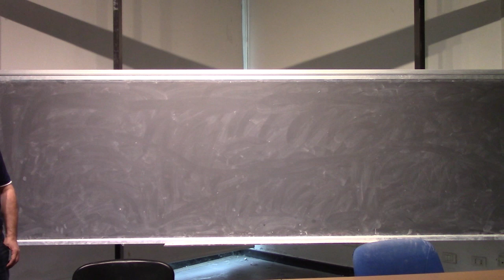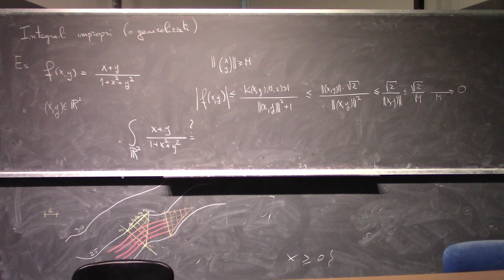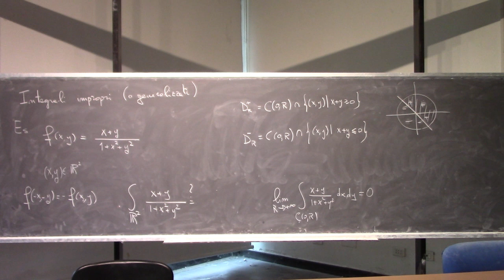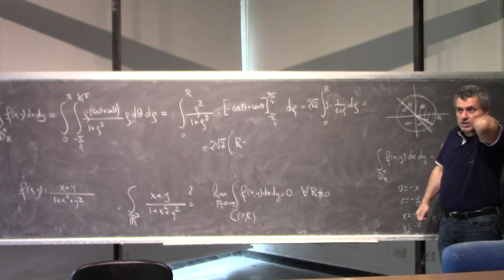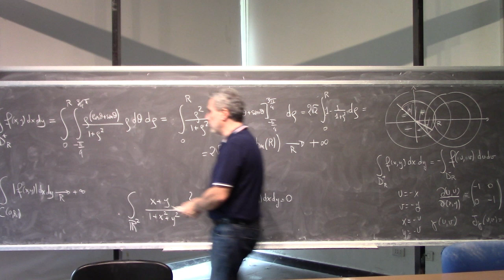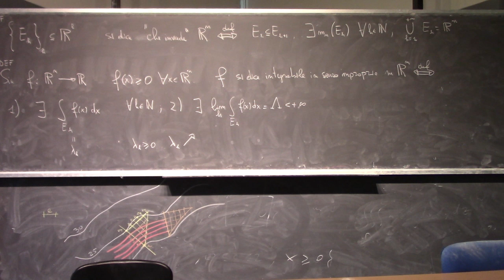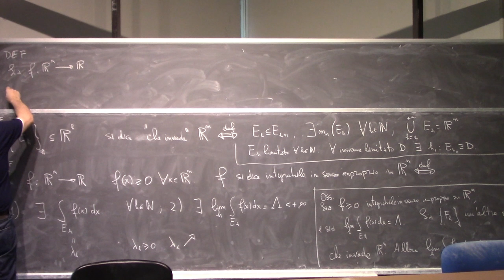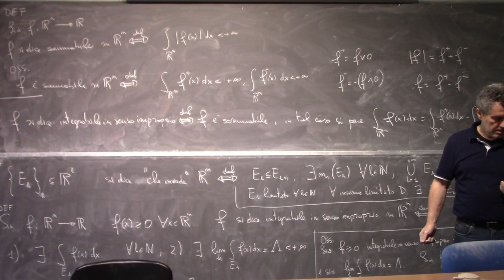Analisi Matematica II Lezione 37a